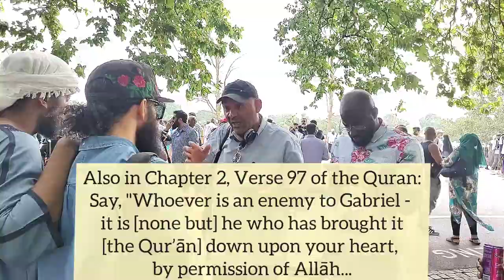Kyron Approached By Paperboy Unknowingly • Debate Follows Feat Brother Hashim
Kyron approached by Paperboy & Donald and debate follows